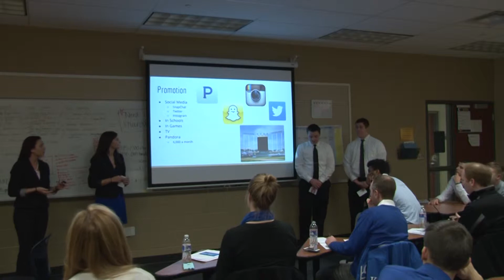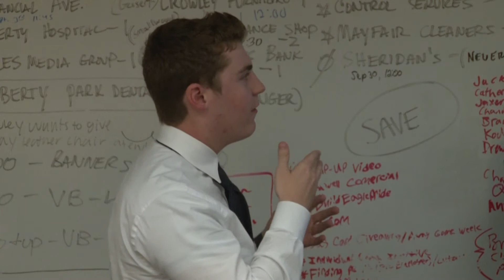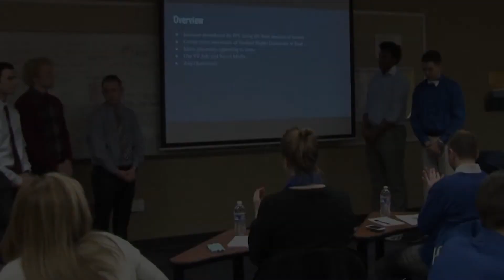LNHS Sports Marketing Partnership with the KC Royals